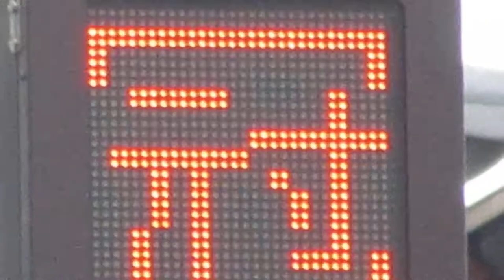竹田駅アンダーパス 冠水表示板 京都府道68号線西行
〒612-8413 京都府京都市伏見区竹田三ツ杭町５３付近